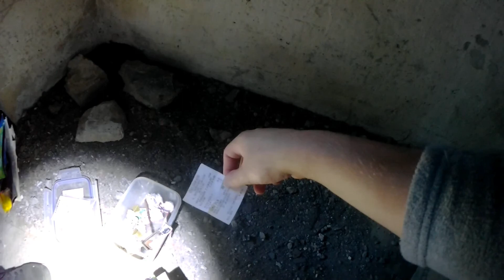Wyjazd na Mazury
Dzisiaj film trochę inny od wszystkich, mimo to mam nadzieję, że dobrze go przyjmiecie! :D
Jeśli film Ci się spodobał zostaw lajka, subskrypcję oraz kliknij w dzwoneczek! Do usłyszenia/zobaczenia w moich kolejnych materiałach! Cześć